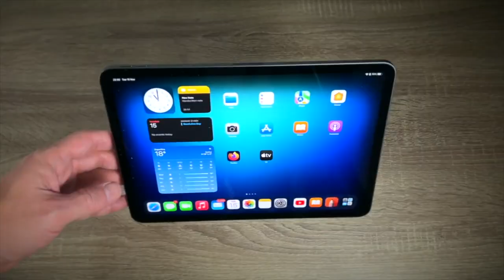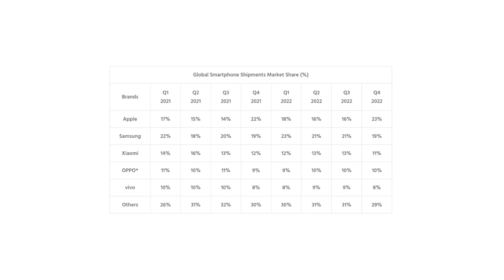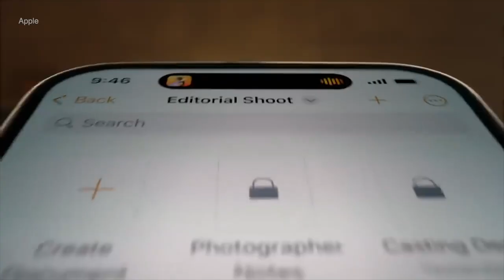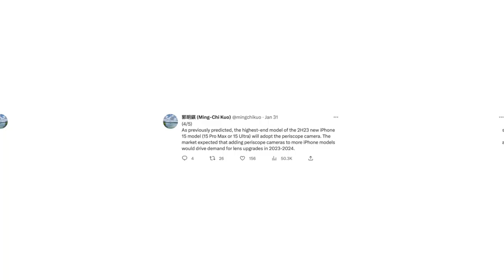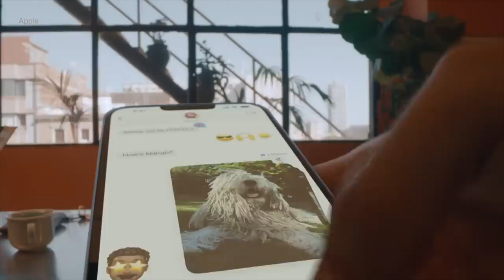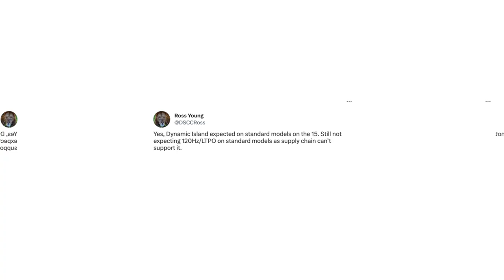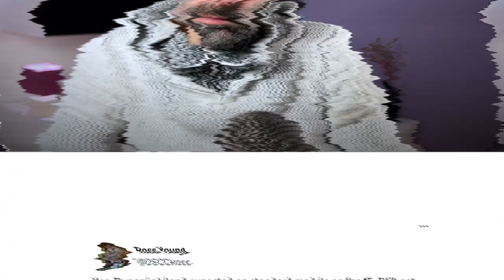iPhone 15 Ultra / Pro Max leaks: Lineup change in 2023? Should you wait for it?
MORE UP TO DATE IPHONE 15 VIDEO iPhone 15 Pro Max may not be surpassed by Ultra model yet according to leaks, but recent sales results don't look promising for mainstream iPhones. Is it better to wait potential lineup change in 2023 - with return of Mini or something else before Apple introduce next iPhone 16 in 2024 ?

Timestamps:
0:00 Intro and *Benks promo
1:11 iPhone 14 and Apple concerns continue to 2023
2:44 Multiple Apple strategies that can happen including Ultra
3:22 What's happening with Ultra including new leaks
4:15 How can Apple respond in 2023 and will the lineup change
5:10 Should we expect 5 new iPhones
6:00 Closure

GET BENKS ACCESSORIES WITH A DISCOUNT
Video powered by Benks. Use DigitalMarkings15 code for 15% of discount: